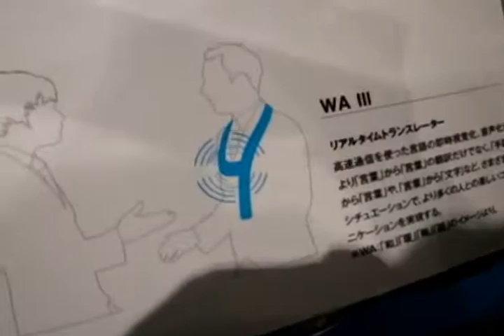Wireless Japan Expo 2009: HD camera phone and concept devices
The second of two experimental videos from Wireless Expo Japan 2009 In this one we focus on the Hitachi Hi-Vision Cam Wooo and some concept devices in the Willcom corner.
See our site for full info and links